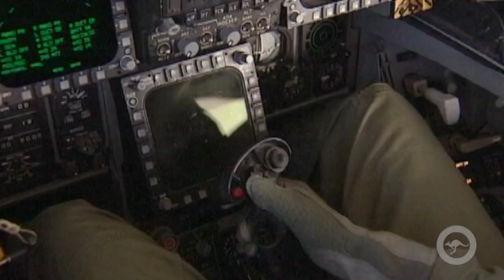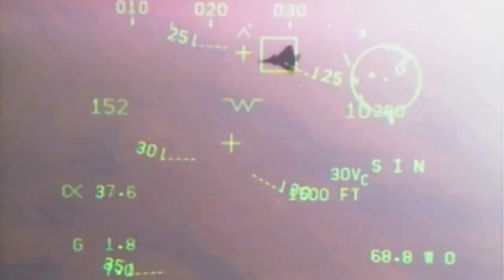Era Hornet Australia Berakhir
Setelah lebih dari 35 tahun beroperasi Angkatan Udara Australia mengakhiri era F/A-18A dan F/A-18B Hornet. Sejak memasuki layanan pada tahun 1986, Angkatan Udara Australia telah menerima 75 Hornet Klasik yang dioperasikan oleh Skuadron Nomor 75 di Pangkalan Tindal, dan Skuadron 3 serta 77 di Pangkalan Williamtown.